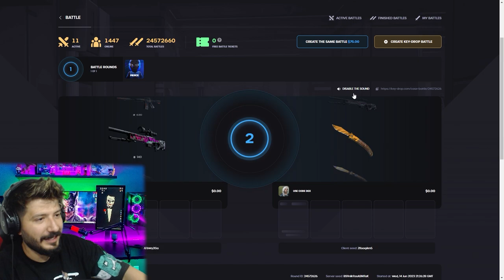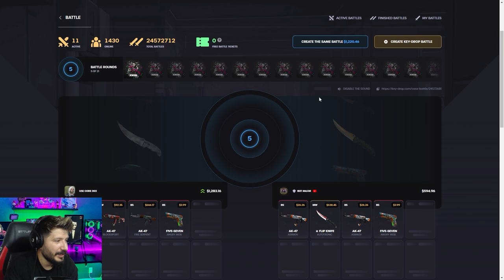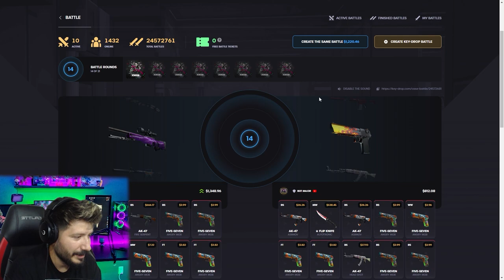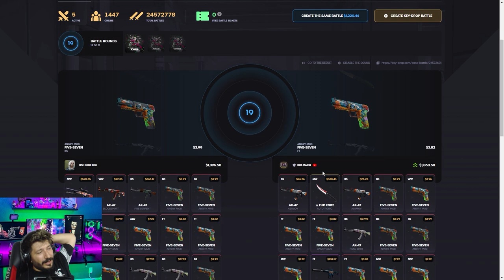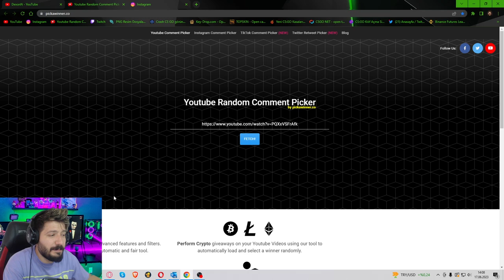KATLAMA TAKTİĞİ PARA AKIYOR Keydrop Giveaway Promo Code